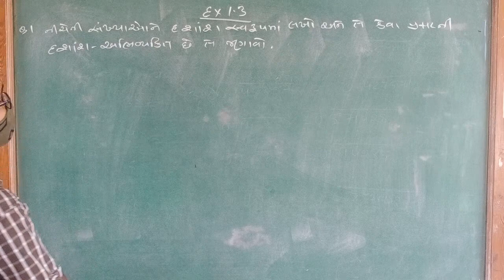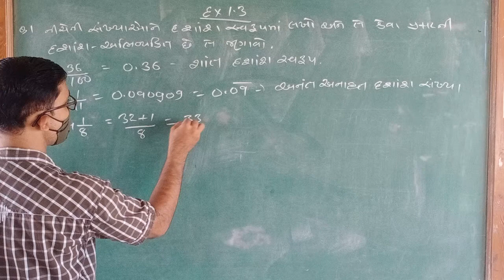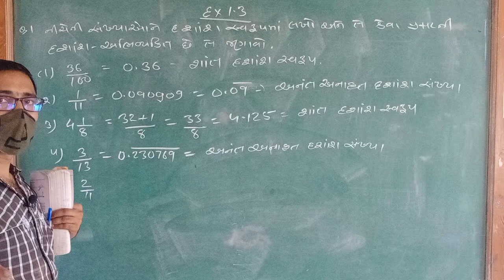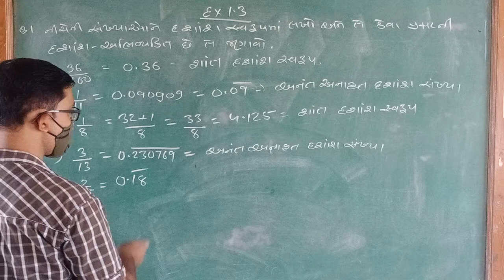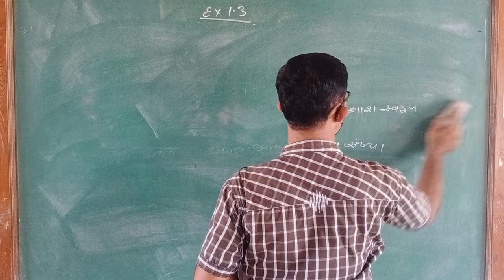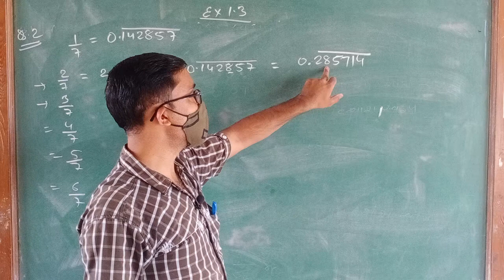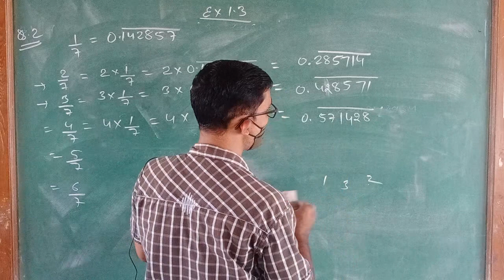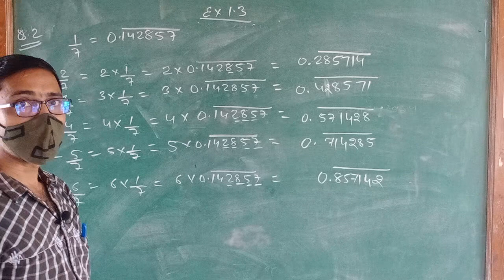ધોરણ 9 ગણિત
સ્વા  1.3( part 1)